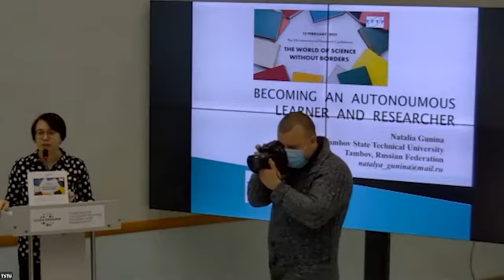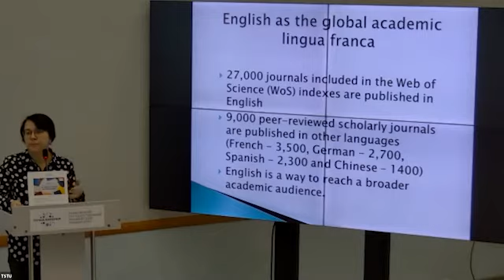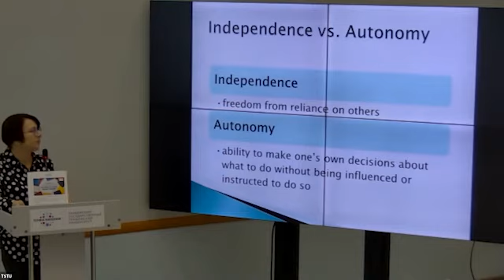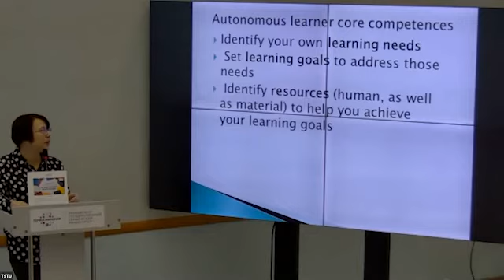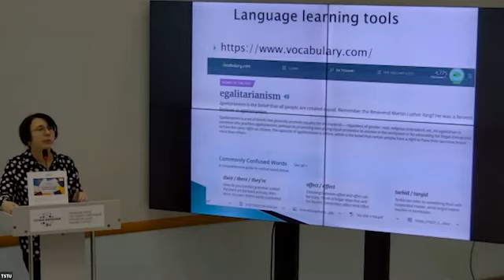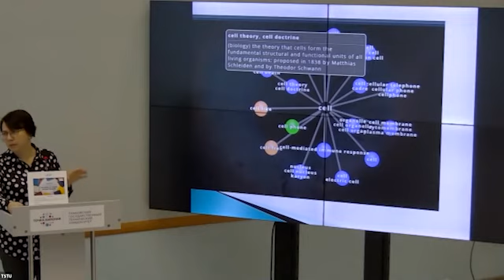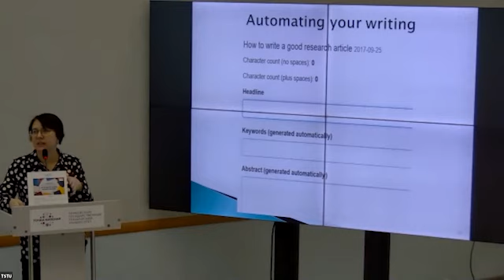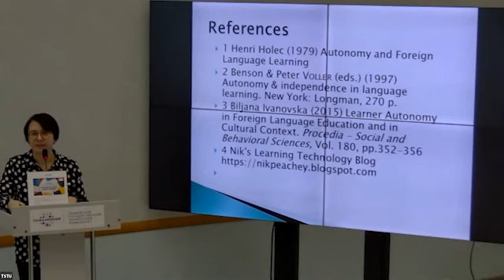How to become an autonomous learner and researcher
The World of Science without Borders Conference
12 February 2021
Tambov State Technical University (Tambov, Russia)